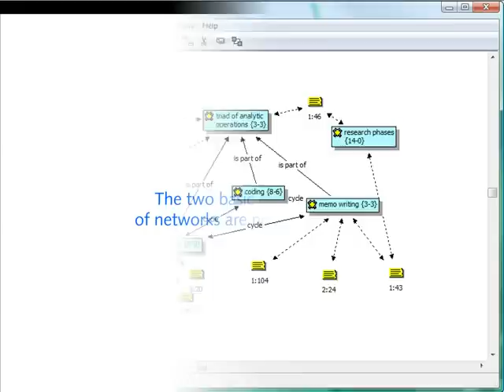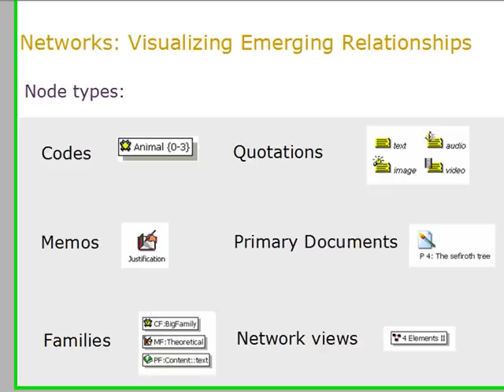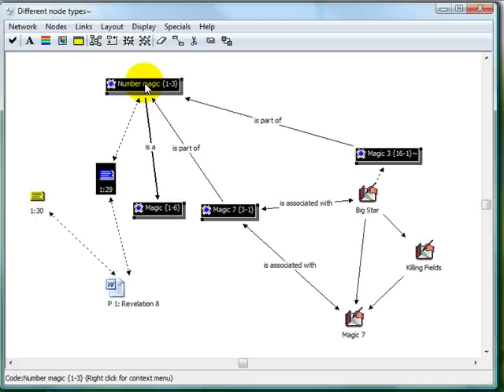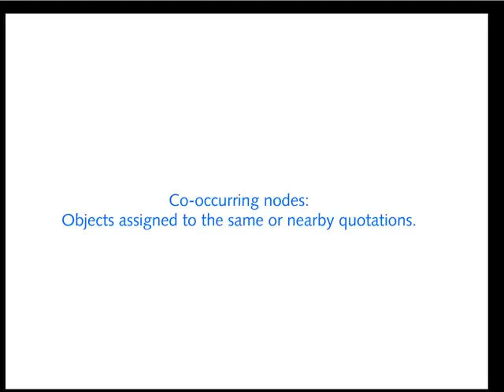ATLAS.ti Tutorial: Network Building (1/3) - Basic network properties